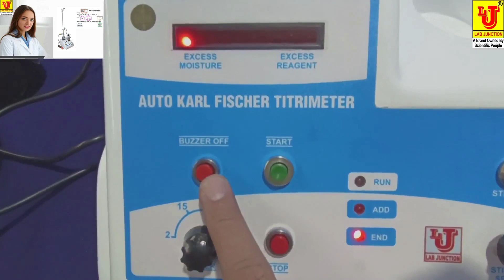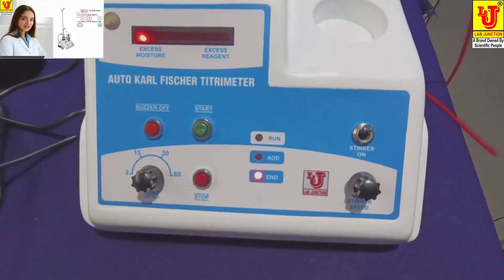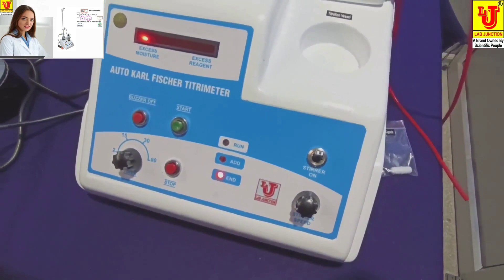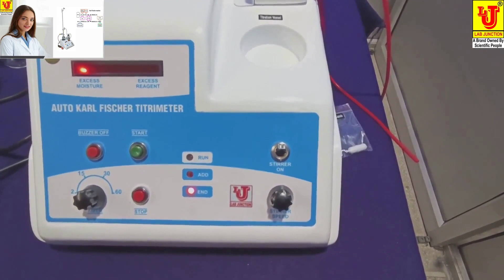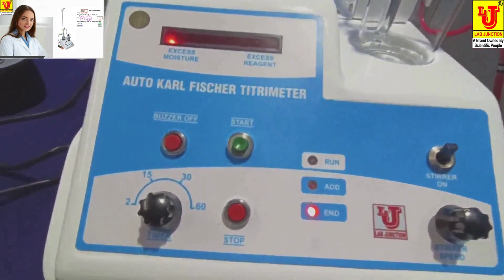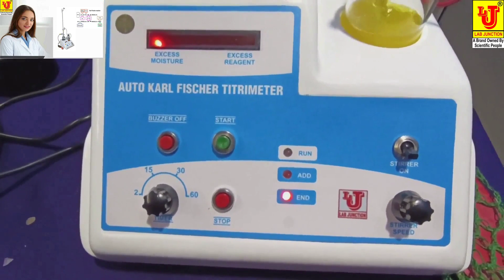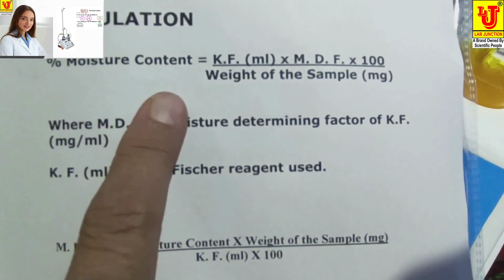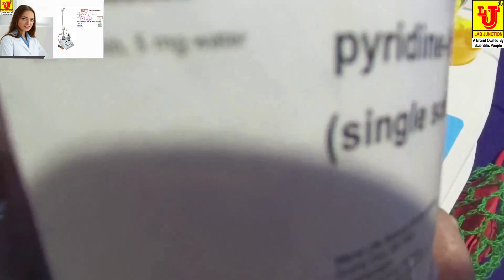Karl Fischer Karl Fischer Apparatus